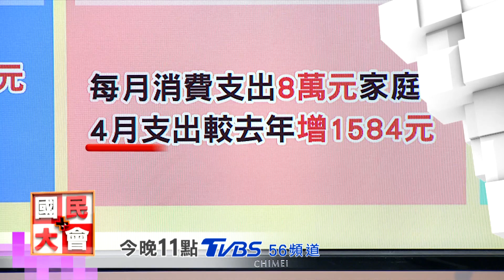青貧族翻身! ? 國民大會 20180531 (預告)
漲漲漲，漲不停！油價創高，夏季電價也要啟動，油電雙漲，我們日子回不去了嗎？不僅如此，現在就連學費也要再喊漲，青貧族更難翻身了？年輕人想要翻身一搏，我們又該把握什麼機會？

今日來賓：
蔡增家【政大國關中心教授】
李建興【雜誌副總主筆】